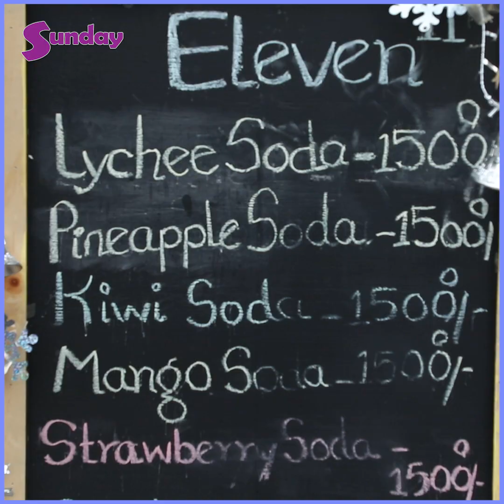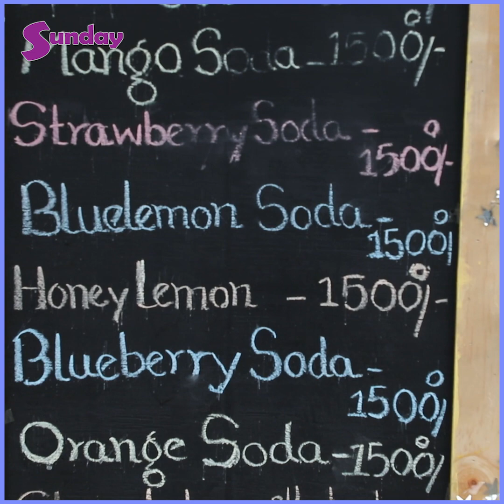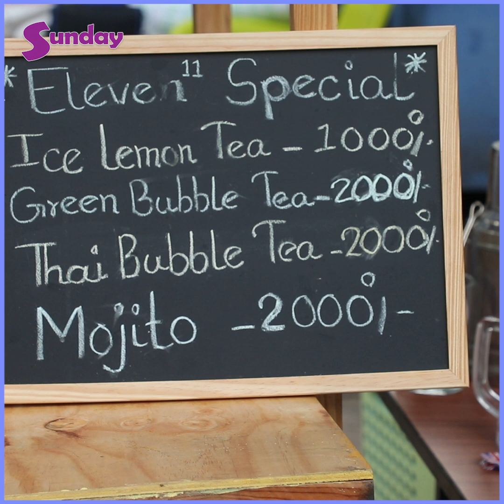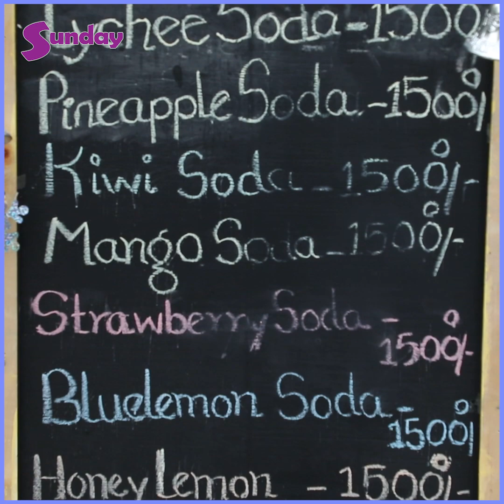အွန်လိုင်းမှာ နာမည်ကြီးနေတဲ့ Bubble Tea သည်လေး က ဘယ်သူလဲ ..??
"Bubble Tea က ကိုယ်တိုင်ဖျော်တာပါ၊ အာလူးကြော်လေးလည်း တွဲရောင်းနေပါတယ်။ ဆိုင်ဖွင့်တာနှစ်ပတ်လောက်ရှိပါပြီ။ အလုပ်ရှိမှဂုဏ်ရှိမှာလေ..ဘာအလုပ်ပဲဖြစ်ဖြစ်ရှက်စရာလို့ မမြင်ပါဘူး ။ လာမလိုလို၊မလာမလိုလိုနဲ့ ကောင်မလေးတွေလည်းရှိတယ်၊ အအေးမသောက်လည်းလာခဲ့ပါ၊ ကျွန်တော်နဲ့ စကားလာပြောလို့ရပါတယ် "ဆိုတဲ့ ဂူဂူး